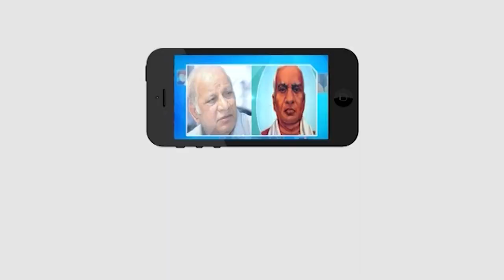విద్యార్థి సంఘాలు రాస్తారోకో - నెల్లూరు || Masterkey Tv